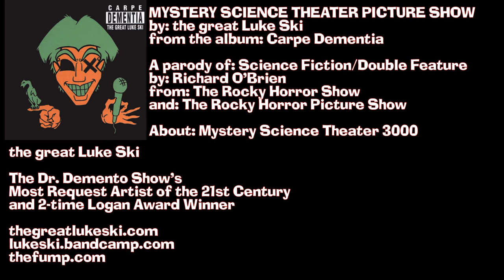MYSTERY SCIENCE THEATER PICTURE SHOW - the great Luke Ski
A fan-made video for "Mystery Science Theater Picture Show" by the great Luke Ski, a parody of "Science Fiction/Double Feature" by Richard O'Brien.